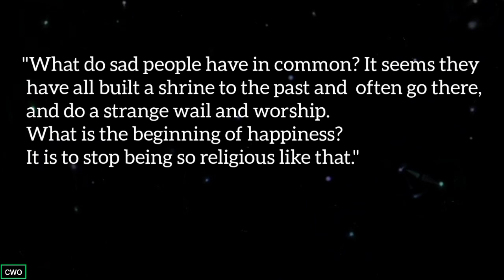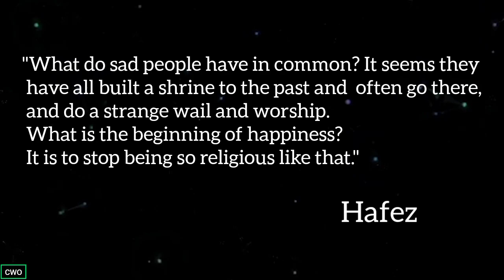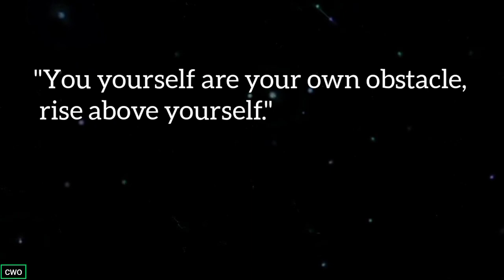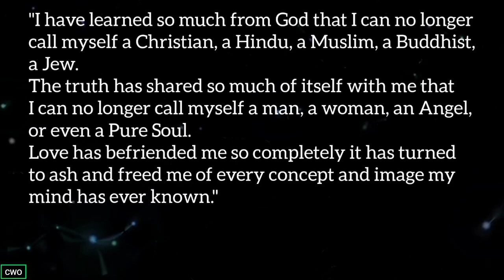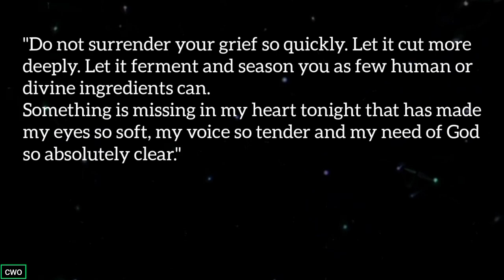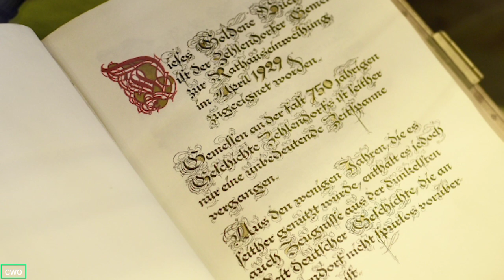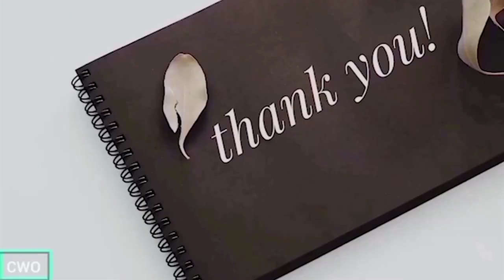"You yourself are your own obstacle, Rise above yourself" - Hafez | Sufi Mystic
- Don't let your own self hold you back; transcend your limitations.
The Prominent Persian Poet, Hafez's poetry, reflects his deep spiritual connection, as he effortlessly blends the earthly and the divine, inviting readers to explore the depths of their own souls. Beyond his exquisite poetry, Hafez contributed to Sufism immensely. Through his poetry, Hafez offers insights into the mystical journey of the soul, highlighting the challenges, trials, and joys that one encounters on the path to spiritual enlightenment or Awakening. Hafez, deeply inspired by Rumi, incorporated elements of Rumi's mystical teachings and poetic techniques into his own poetry.

-  Your biggest obstacle is within you; conquer it and reach new heights.
 -  Break free from the limitations you set for yourself and soar to new levels of success.